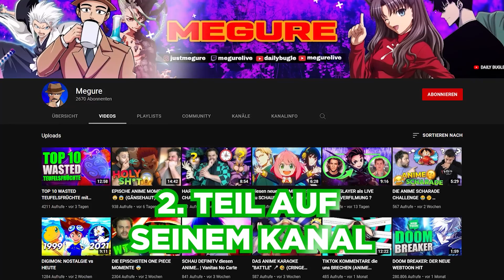ANIME ENDING-SONGS ERRATEN! | 1 FEHLER = 1 SCHLAG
Heute gibt es für eine ein weiteres Video wo wir uns beim ANIME-ENDING SONGS ERRATEN eine un...schlagbare.. Strafe abholen..

(Spotify, Apple Music, Deezer etc)

LofiVibe auf YouTube!

🐉 Zum Anime-Superstore! (10% ab 75€ Bestellwert!)

Wenn euch das Video gefallen habt schreibt gerne noch einen Kommentar unter das Video! Falls ihr mich zusätzlich unterstützen wollt könnt ihr auch gerne die Kanalmitgliedschaft aktivieren! 🥳